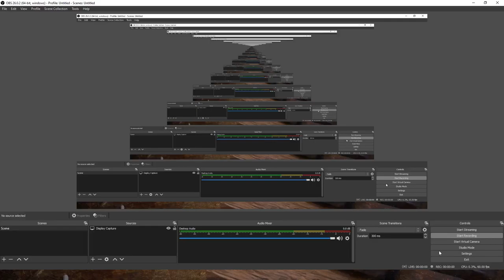Age of Empires 2: Definitive Edition - Asia: Bayinnaung - 3. The Royal Peacock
1550 AD. Year Twenty of the reign of King Tabinshwehti.

I am the chief minister of a kingdom without a king. The man from Portugal has corrupted King Tabinshwehti. My lord has taken to drinking and forgotten both the ways of Buddhism and the blessings of the nats. He leaves with the foreigner for weeks at a time on long, wine-filled hunting trips. Even when he is in court, the King orders executions in drunken fits!

Many of the kingdom's officials have pleaded with me to depose the King and rule Burma justly. But though I love my country, I cannot betray my brother!

I should have known rebellion would come. A monk named Htaw, brother of the dead Hanthawaddy king, incites a revolt in the south. The King is leaving on yet another hunting trip but he has ordered me to take the army to defeat this rebel. I will follow my King's instructions but I am concerned. A minister named Sawhtut is eager to see me leave. I do not know what trouble he has brewing.

I'd love to hear your opinion.